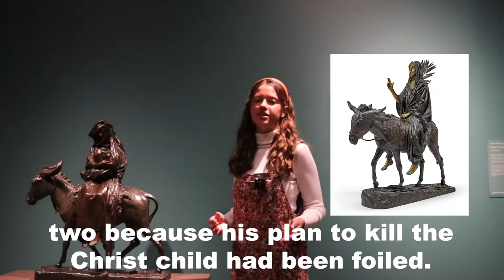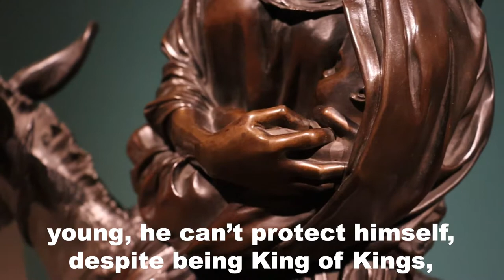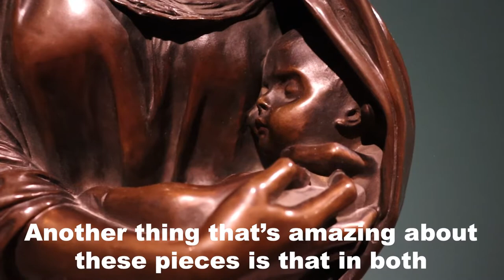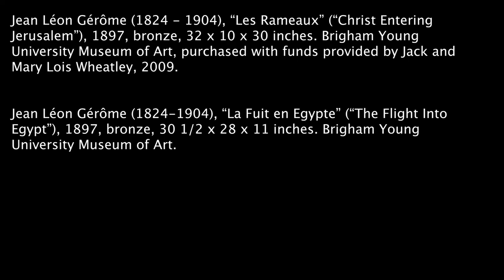MOA Mini-Tour: Jean-Léon Gérôme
This Sunday marks the beginning of Holy Week, a time brimming with tradition and memory. Our MOAMiniTour for this week centers on two sculptures by Jean-Léon Gérôme portraying stories bookending the life of the Savior. Student educator Hanna Mosher shares the intricacies of these artworks and how they echo one another.

As you look at these works and memorialize the events they depict, we invite you to contemplate and share some of the things that give you hope and light in this world.